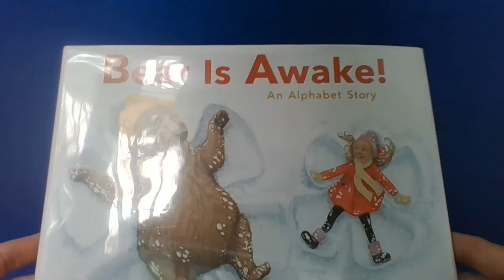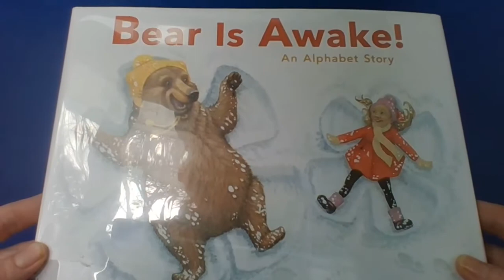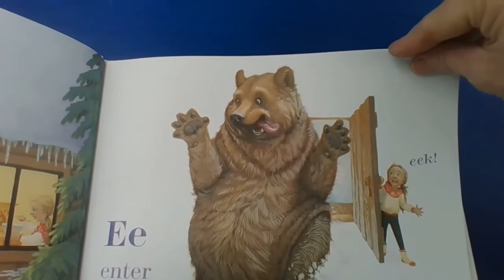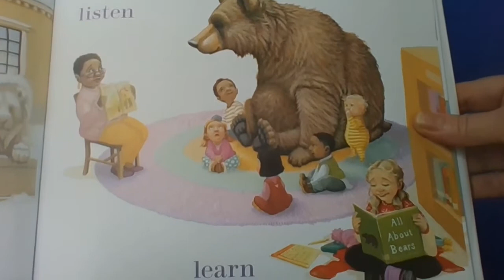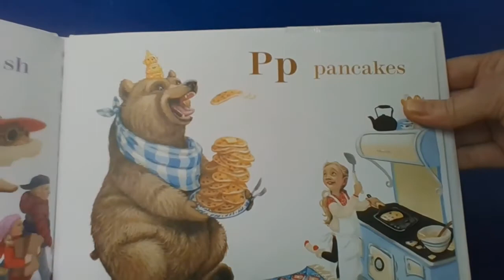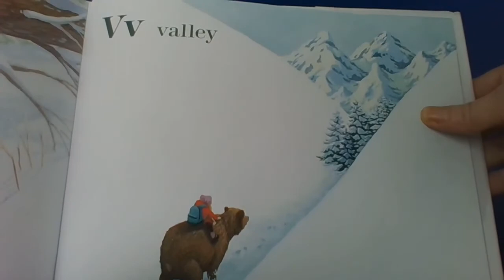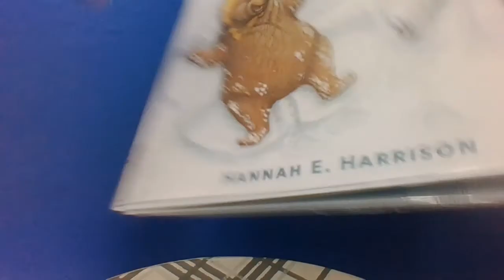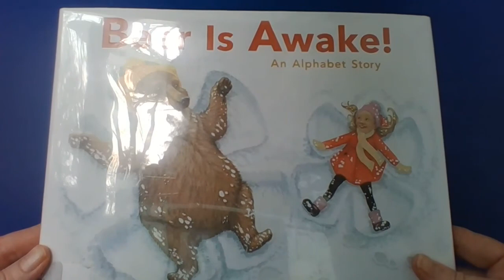Bear Is Awake! An Alphabet Story